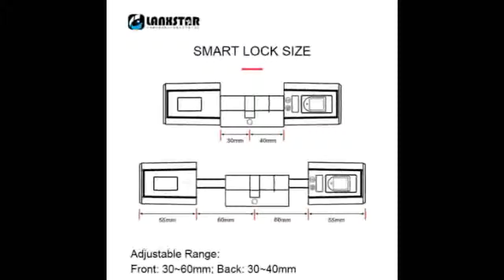Buying Transformation Replacement Intelligent Cylinder Password Bluetooth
Product On Aliexpress

Brand Name:LANXSTARSize:Fit 35~55mm thickness doorLock Type:Box LockModel Number:LX-ZSS-WS3NCPBSColor:Silver ,redUnlock way:Password ,RFID Card ,Mobile APP,BluetoothPassword number:10Power input:3.6V-5VHandel material:304 stainless steelWaterproof grade:IP44